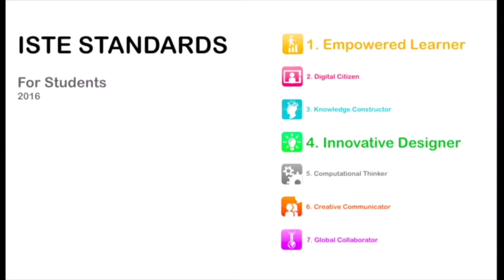Tutorial: How to Use a 3Doodler Pen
This tutorial will allow students to use a 3Doodler independently. Students can design 3 Dimensional shapes for Math, Literacy, Social Studies or Science.